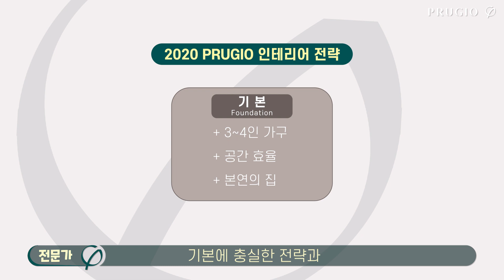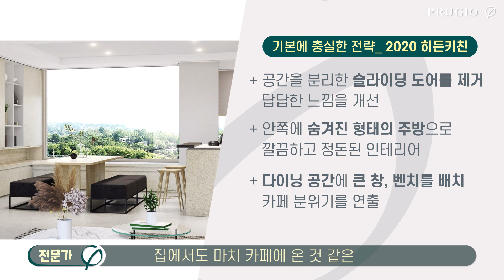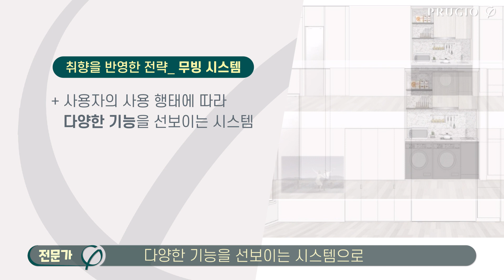2020 푸르지오는 인테리어도 남다르다?!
대우건설 인테리어 전문가가 직접 알려주는
2020 푸르지오 인테리어!